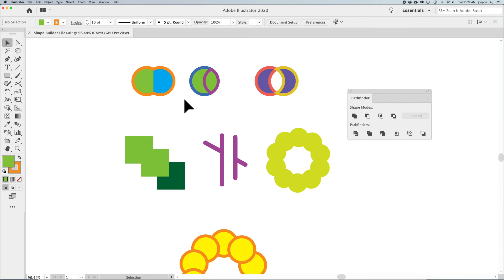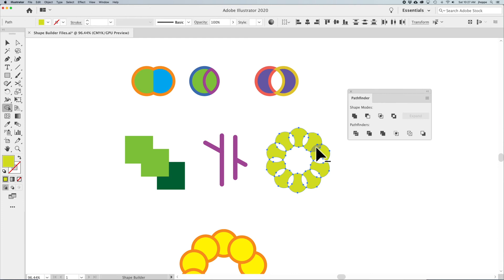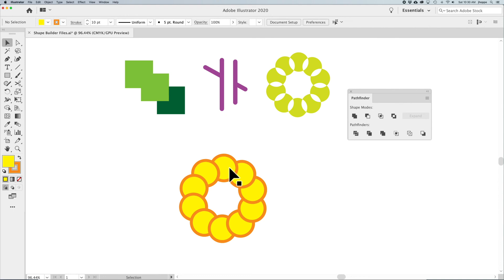Shape Builder Tool in Illustrator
Creating shapes in Illustrator with the Shape Builder tool is great. Like the Pathfinder, the Shape Build can unite, subtract and created intersected shape but it can do other amazing things that the Pathfinder cannot. Like remove sections of lines… see what else is hidden in the Shape Builder tool